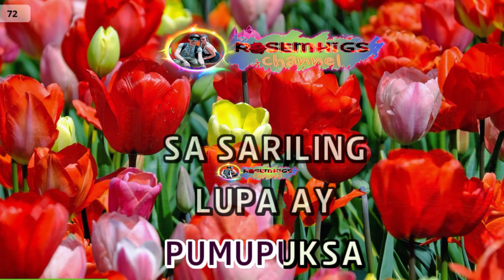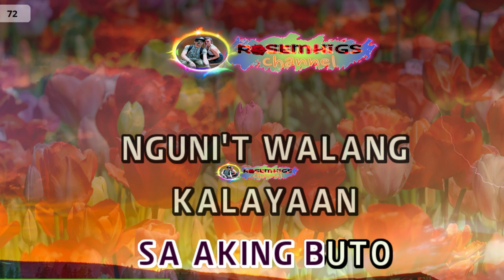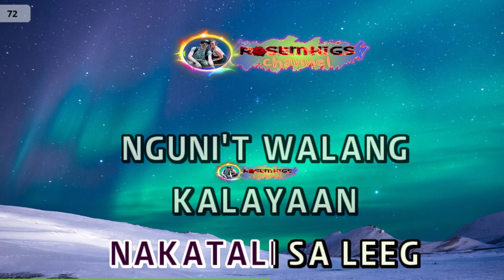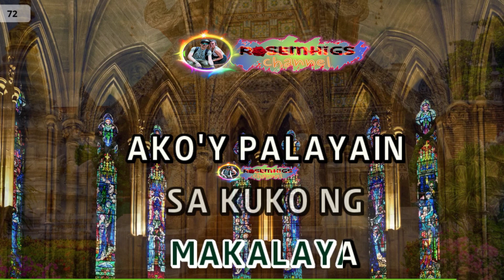Sa Kuko ng Agila - Freddie Aguilar - KARAOKE 🎤🎶